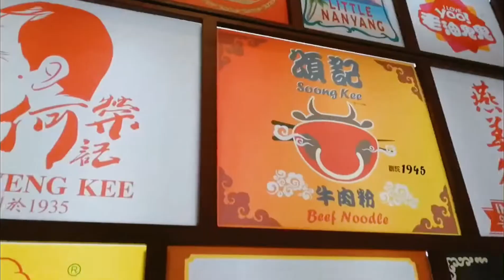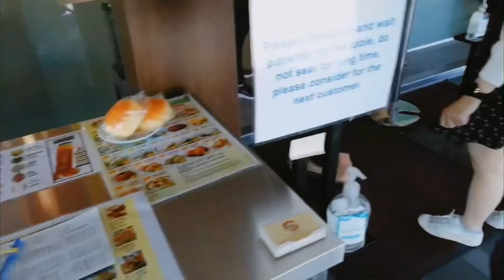[vlog 12] KL || December 2021